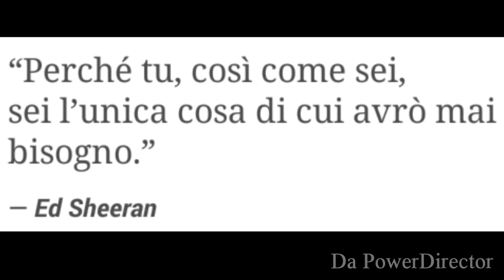Heroes cover Andrea Zennaro